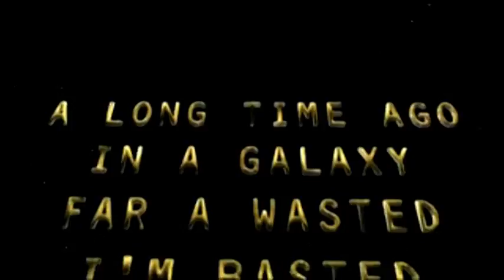NBA 2009-10 Season Music Video 02